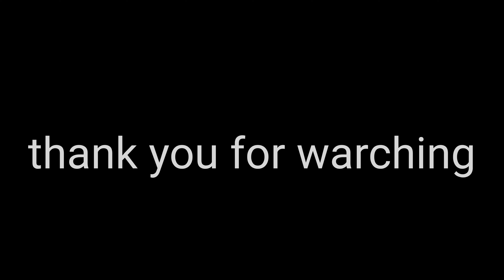noví secret v brookhavenu